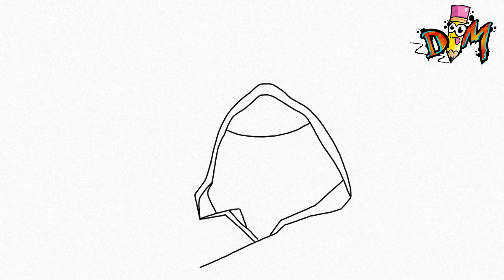COMO DIBUJAR LA SKIN FENIX AZUL DE FREE FIRE | DIBUJOS DE FREE FIRE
Hola dibujomaniacos! llego el dibujo de la skin de fenix azul de garena free fire facil paso a paso.